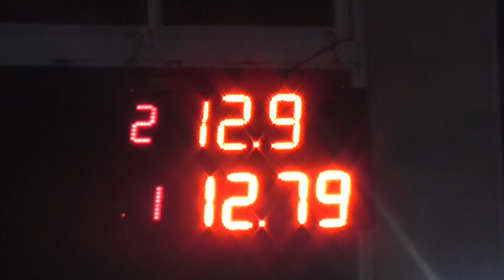30/04/2017 Final clase 2 Picadas De Avellaneda El Canal De Todos